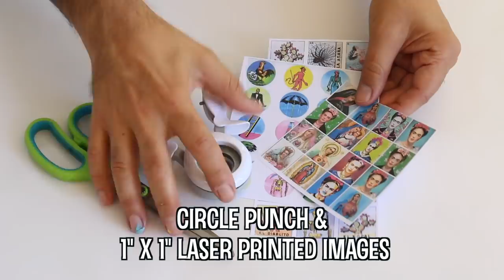Bottle Cap Sacred Heart DIY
Make a gorgeous piece of Mexican Folk Art with scrap wood and bottle caps!
DecoArt Top Coat
Americana Multi-Surface Satin Paint